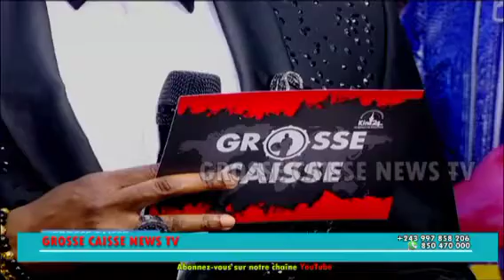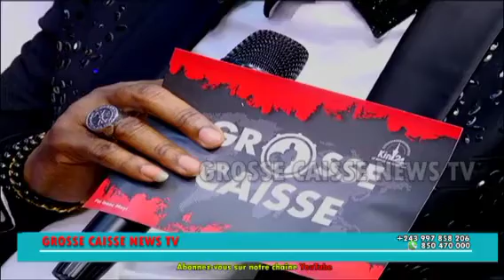FELIX-WAZEKWA RÉPOND FERRÉ-GOLA SITUATION MATANGA VERKYS ET TSHALA-MUANA NANI ALIE MBONGO ...